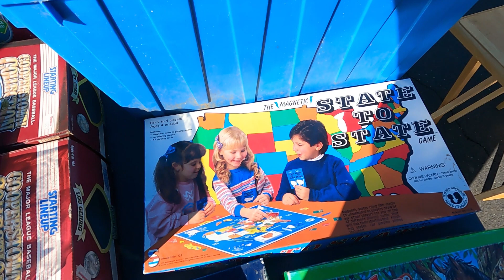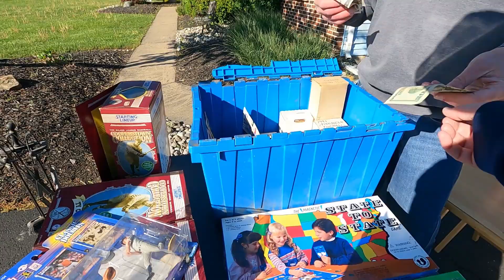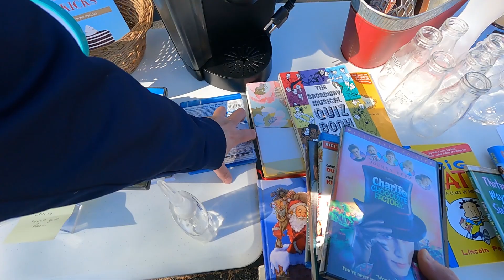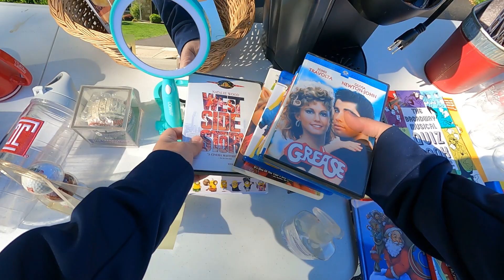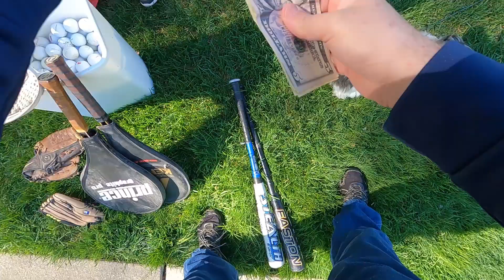Yard Sale Negotiating - Frustrations & Successes, have you left it all behind?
How are your Yard Sale Negotiating skills? Do you always feel like you got a steal? How many times have you got frustrated while negotiating? Have you ever left everything behind at the yard sale because of it?

I had some successes this weekend but at the same time the frustration boiled over at one yard sale. Felt like the guy didn't really want to make deals with people and i left it all behind...   Was it a mistake?

If you're a fan of the channel and would like to support then Buy Me A Beer